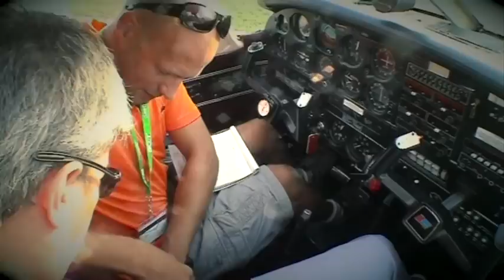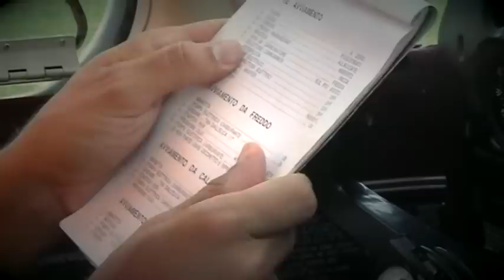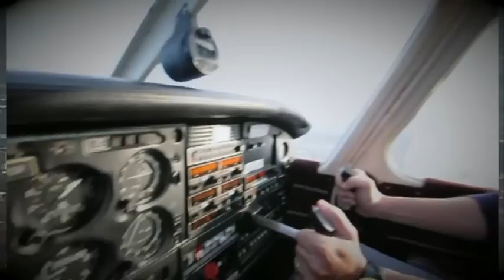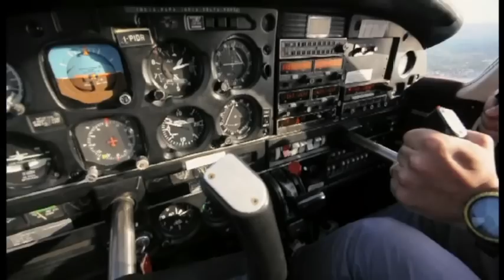Un giorno da pilota - Promo video dell'iniziativa - Aeroclub Rimini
L'Aeroclub di Rimini offre a tutti coloro che desiderano provare l'emozione di pilotare un aereo questa nuova iniziativa- Vedi link sottostante...